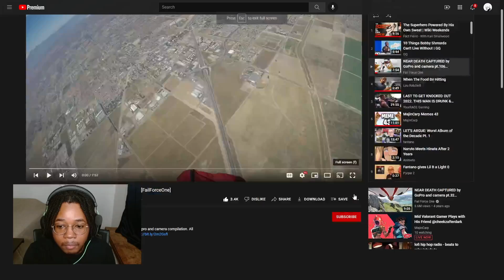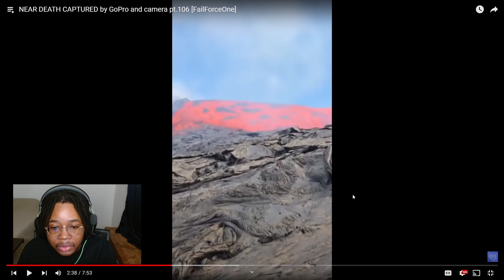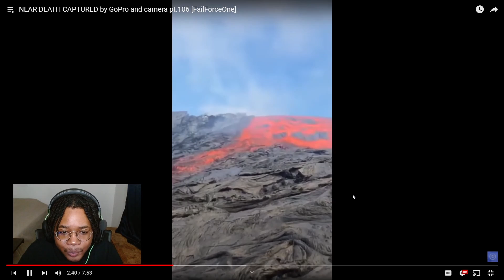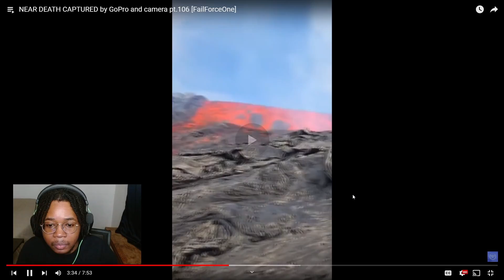Near Death Captured by GOPro and camera pt.106 [FailForceOne] | Reaction with Anton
What's up everyone it's your boy Anton and I'm back with another video today I'm reacting to some near death experience's and the video get kinda crazy. Thank you and God Bless.